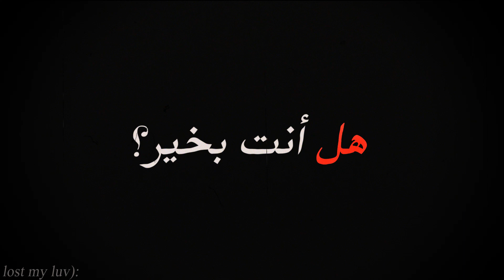Harry Bingham edit - the society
made with after effects 18